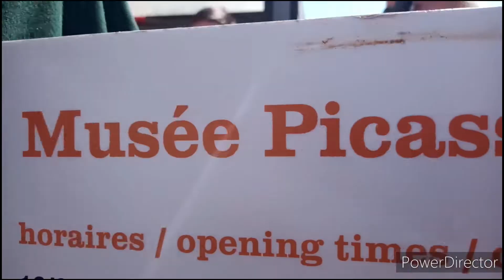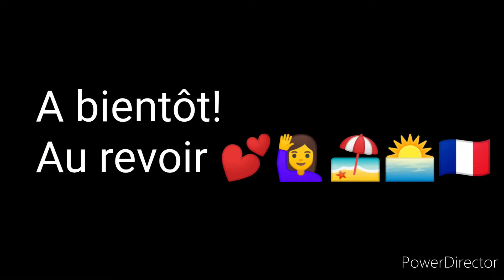Sprachreise der 3 Klassen: Nizza 2022